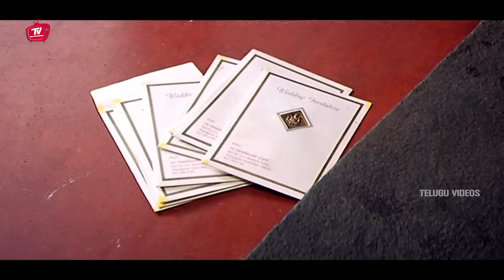Ravi Teja And Bhumika Telugu Best Friendship Movie Scene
Watch And Enjoy Ravi Teja And Bhumika Telugu Best Friendship Movie Scene | @TeluguVideoZ